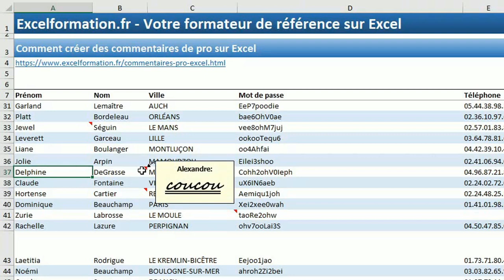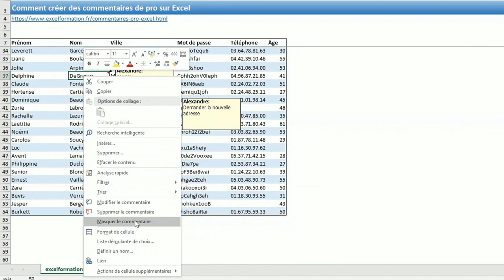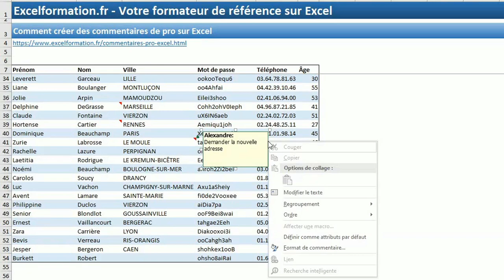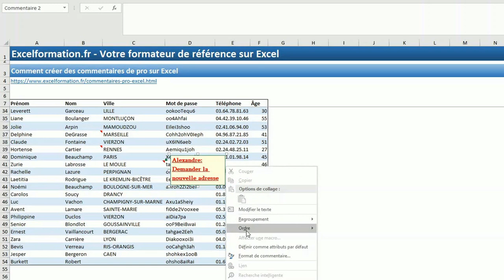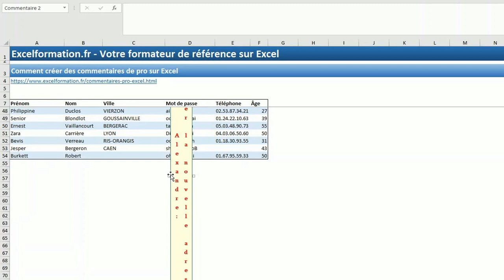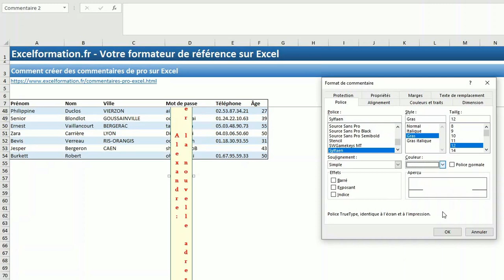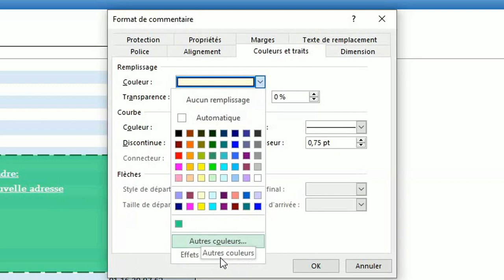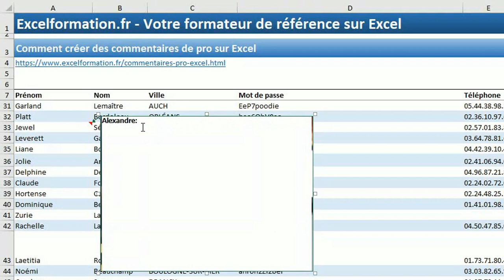COMMENT CRÉER DES COMMENTAIRES DE PRO SUR EXCEL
🗨️ Aujourd’hui, nous allons découvrir le fonctionnement des commentaires à insérer dans les feuilles de calculs Excel. Nous allons notamment voire comment modifier la police de caractère d’un commentaire, comment en modifier totalement l’apparence ou encore comment insérer une image directement en tant que commentaire.

📑 SOMMAIRE :
00:00 Introduction
00:53 Les commentaires d'Excel
02:27 Personnalisation simple d'un commentaire Excel
03:36 Personnalisation experte d'un commentaire Excel
10:14 Insérer une image en tant que commentaire

- Créer une macro VBA AUTOMATIQUEMENT sur EXCEL avec l’enregistreur [#03 FORMATION EXCEL VBA COMPLETE] =
- [Formation vidéo gratuite] Tout (absolument tout !) savoir sur la formule RECHERCHEV =
- Tout savoir sur les boucles For … Next et For ... Each en VBA [#15 FORMATION EXCEL VBA COMPLETE] =
- IF...THEN ou Comment effectuer des tests logiques simples en VBA [#11 FORMATION EXCEL VBA COMPLETE] =